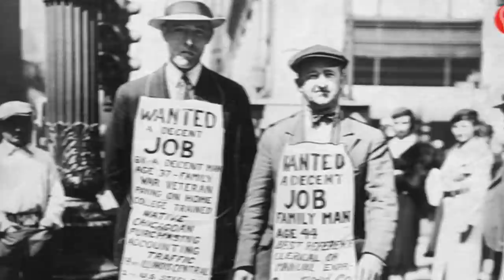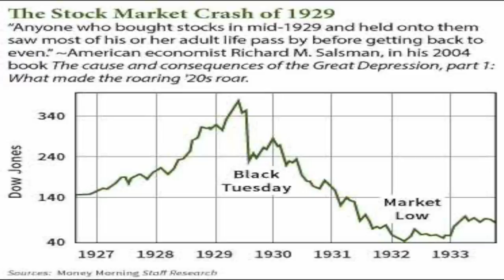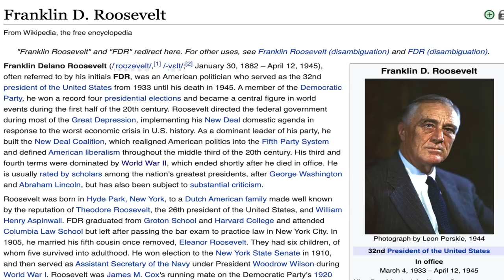เทียบความรุนแรง ตอนนี้ กับ มหาวิกฤต 100 ปี (The Great depression 1930) | ภาษาเศรษฐี